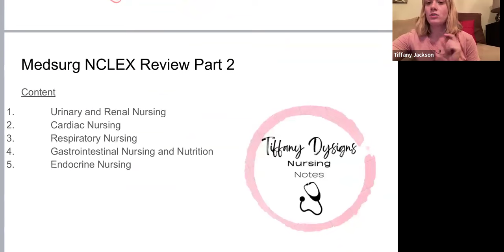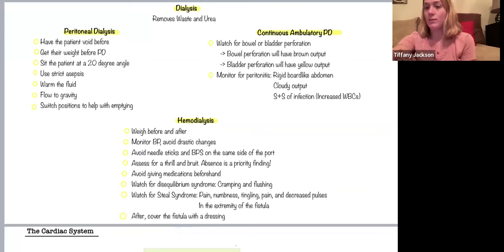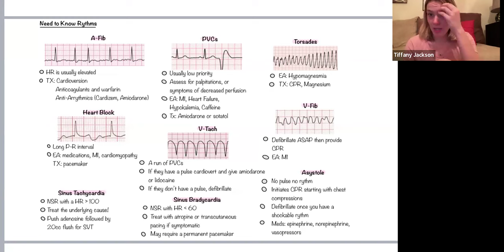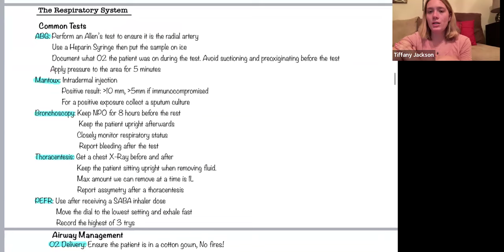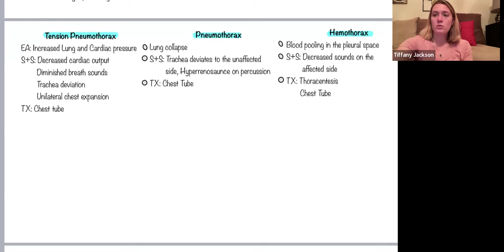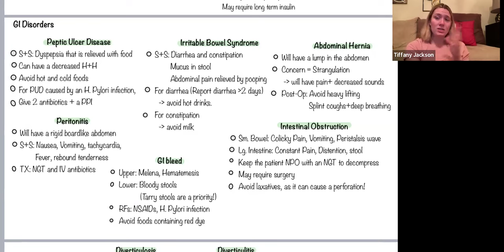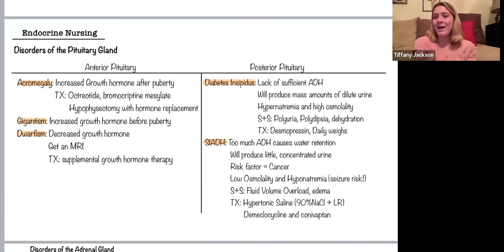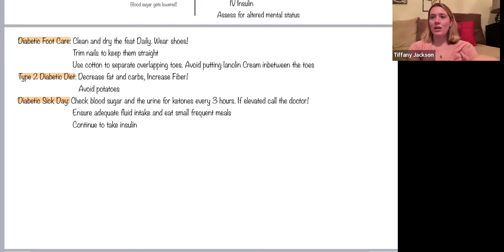NCLEX Medsurg Review Part 2/3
In this review, we discussed the respiratory system, cardiovascular system, urinary and renal system, the G.I. system, nutrition, and the endocrine system.

Link to purchase a copy of the NCLEX MEDSURG Review

Link to purchase the NCLEX Bundle